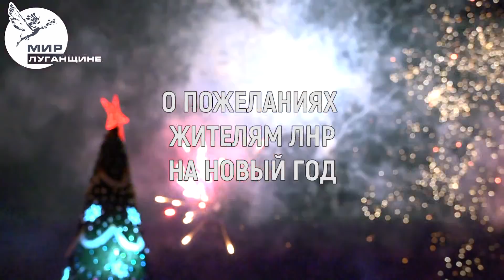С Новым годом, Республика! Мир Луганщине!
Общественное движение "Мир Луганщине" поинтересовалось у жителей ЛНР о традициях празднования Нового года и узнало что хотят пожелать люди нашей Республике в преддверии праздника.